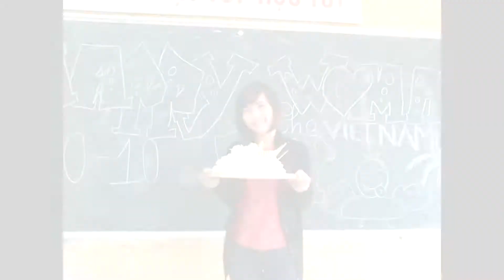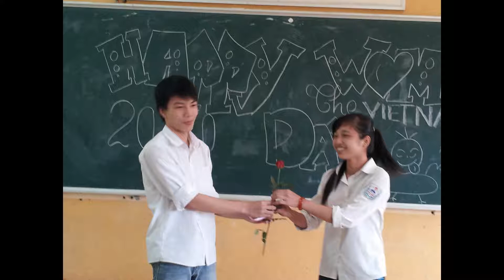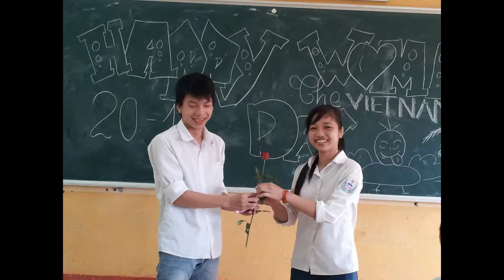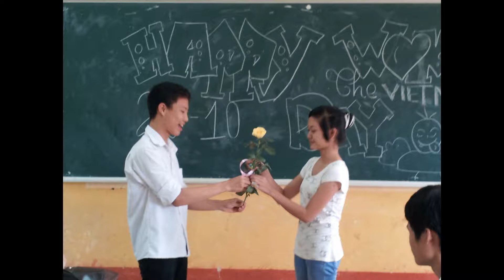K45-C4 -THPT Phú Lương.Ngày phụ nữ Việt Nam 20/10/2012